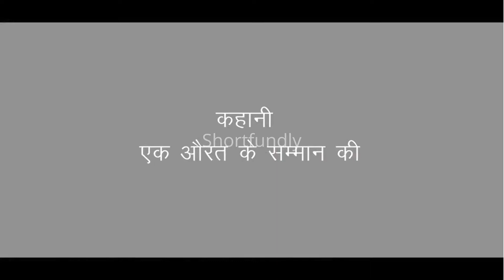Maans - Hindi Horror Shortfilm Teaser | Nominated in shortfundly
Nominate your shortfilm in our film festival - Refer and get CASH Prize upto Rs.45,000. FilmFestival Event in Chennai.

This shortfilm is in shortfundly annual filmfestival 2020 selection list.